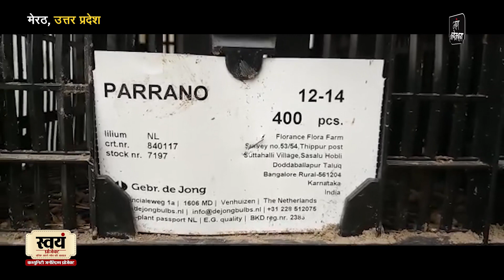इस फूल की खेती कर किसान कमा रहा है लाखों रुपए || Profitable Flower Production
यूपी के मेरठ मुख्यालय से लगभग 35 किलोमीटर दूर कुनकुरा गांव में एक किसान विदेशी फूलों की खेती कर रहा हैं। इस किसान का नाम प्रद्युमन चौधरी है। वह बताते हैं कि खेती के मायने अब सिर्फ शारीरिक श्रम से नहीं, बल्कि यह पेशा तकनीक और दिमाग की जुगलबंदी का भी हो गया है।

वह बताते हैं कि मैंने खेती के इस सूत्र को समझा, परखा और अपनाया भी। पहले गन्ने का रकबा घटाया और फ‍िर फल-फूल व सब्जी की खेती पर फोकस किया। मेहनत रंग लाई और शुगर बाउल में लिलियम जरबैरा खिलखिला उठा।

प्रद्युमन ने पॉलीहाउस में विदेशी फूलों की खेती के साथ बागवानी भी तैयार कर ली है। वह इसमें लीची, केले की बुवाई कर चुके हैं और कुछ जैविक सब्जियां भी तैयार कर रहे हैं।